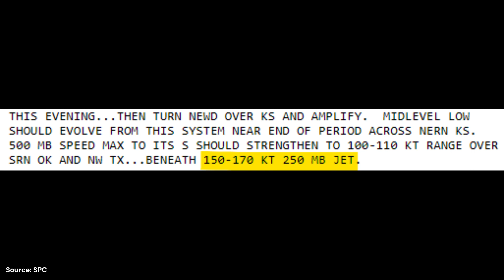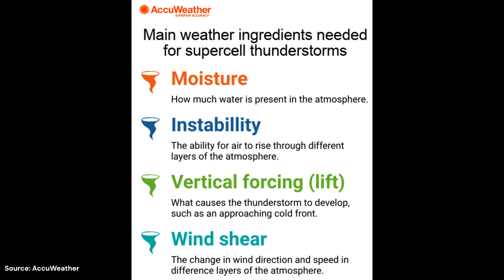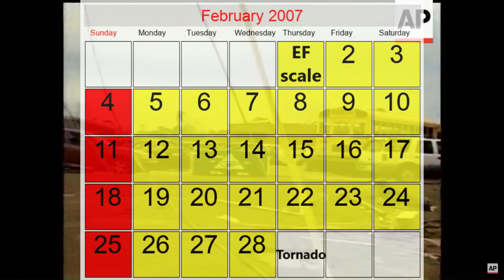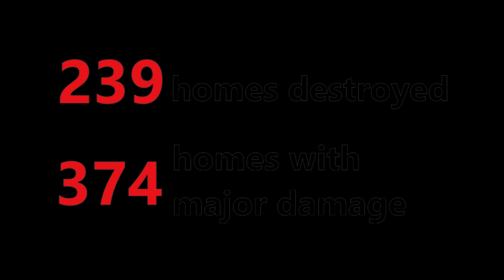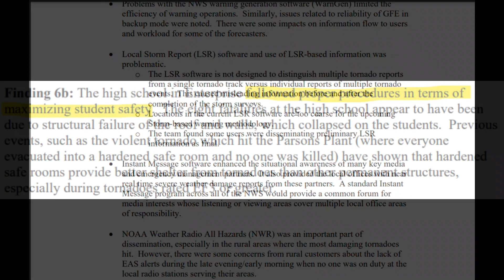A High School, Devastated - Enterprise, AL EF4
This video is a mini-documentary on the March 1st, 2007 Enterprise EF4 tornado in southeastern Alabama. Please leave any suggestions and thoughts in the comments section.

0:00 - Intro
0:47 - Meteorological History
2:18 - Tornado Touchdown
4:22 - Enterprise High School
6:18 - A Recovering Community
7:30 - Conclusions
8:01 - Could the school have done better?